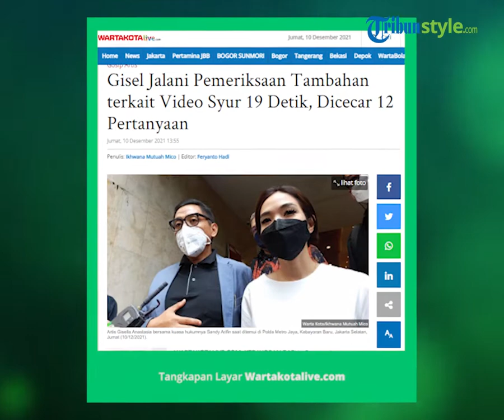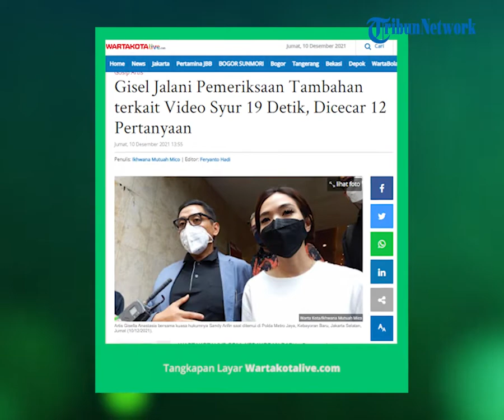Jalani Pemeriksaan Tambahan terkait Video 19 Detik, Gisella Anastasia Dicecar 12 Pertanyaan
TRIBUN-VIDEO.COM - Penyanyi Gisella Anastasia telah selesai  melakukan pemeriksaan tambahan sekaligus menyerahkan bukti di Polda Metro Jaya, terkait dengan kasus video syur yang menjeratnya beberapa waktu lalu.

Sandy Arifin selaku kuasa hukum Gisella Anastasia mengungkapkan bahwa kliennya hari ini menjalankan agenda berita acara terkait pemeriksaan tambahan.